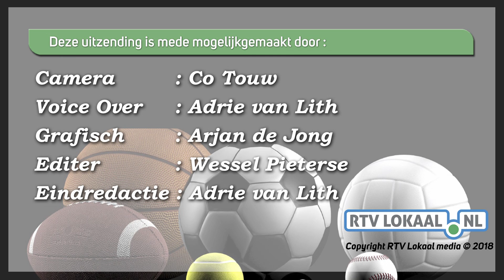NSV'46 - ZEVENHOVEN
Wedstrijdbeelden van NSV'46 - Zevenhoven van zaterdag 27 januari 2018